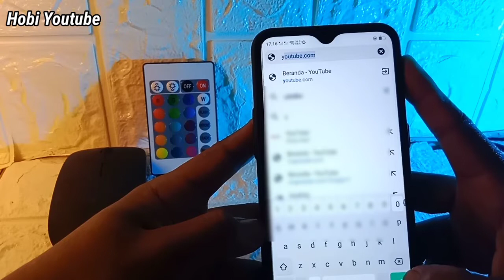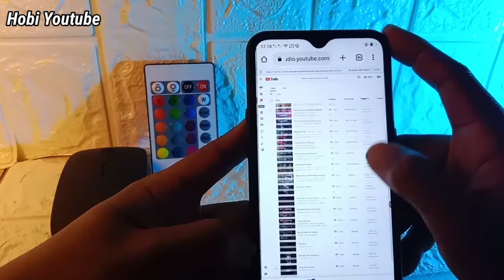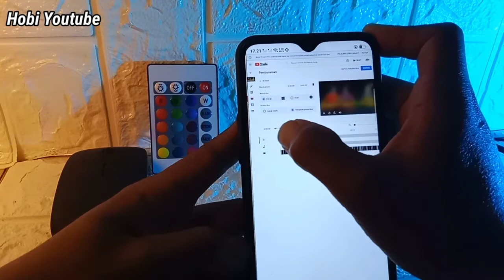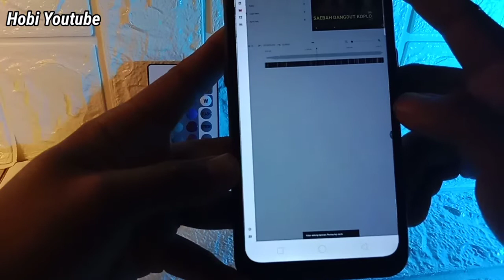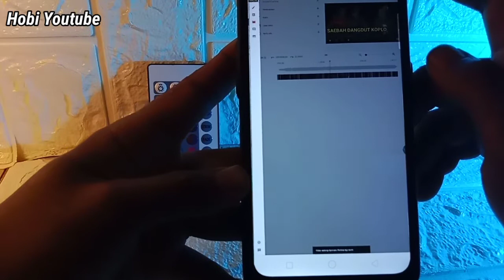Cara Edit Video Blur Konten Berulang Yang Benar Supaya Lolos Monetisasi Tanpa Hapus video 2022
assalamualikum,,, sahabat youtube pada video ini saya mberikan tutotial cara edit video karena gagal monetisasi silahkan simak videonya supaya bisa lolos monetisasi terimakasih